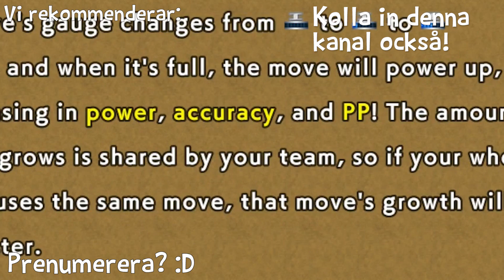Blixtgrottan! - Del 2 (Demo) - Pokémon Mystery Dungeon: Rescue Team DX på svenska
Pokémon är verkligen en underbart rolig spelvärld som det kommer nytt ifrån hela tiden känns det nästan som! Nyss kom sword och shield, men nu på Directen så annonserade dom både två st unika DLCer till sword och shield, men också detta spel! det är en remake på ett spel på DS som kom för 15 år sedan, och det enda som jag vet om spelet är att vi ska spela SOM pokémon. Och det låter ju super kul! Gratis DEMO ligger ute på nintendo shoppen just nu!